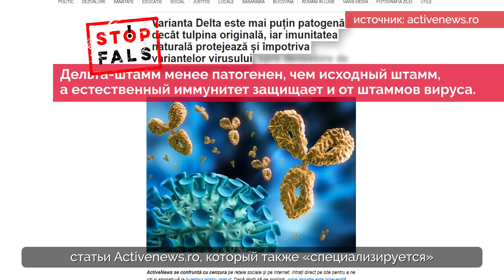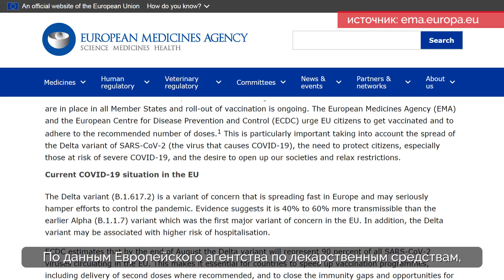ФЕЙК: Дельта-штамм, который вызывает COVID-19, был изобретен, чтобы вызвать панику